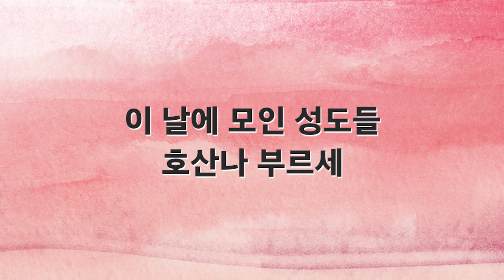[새찬송가 반주] 46장 이 날은 주님 정하신 MR